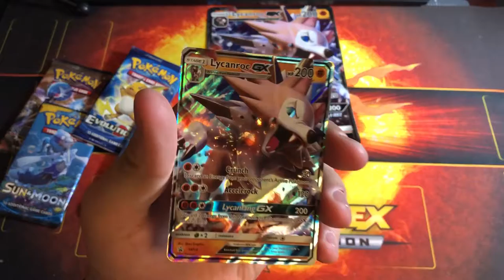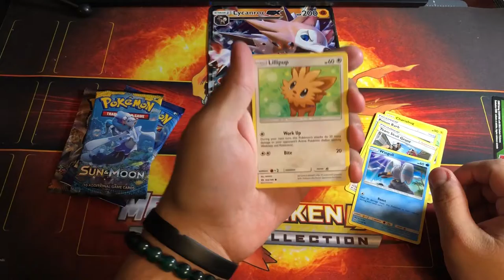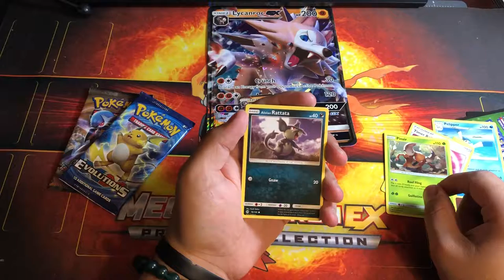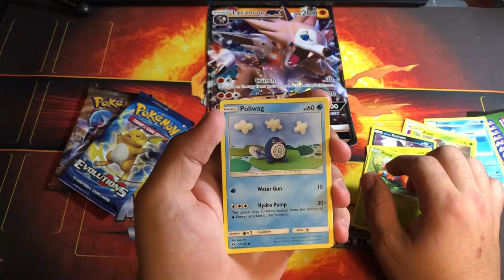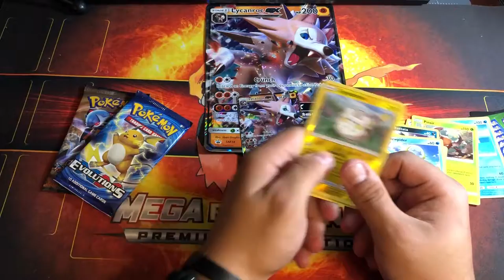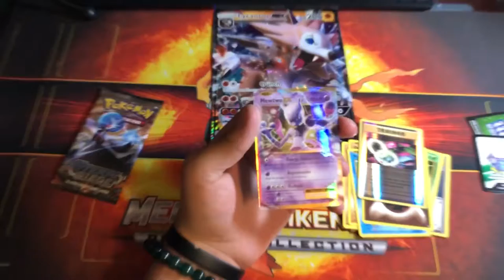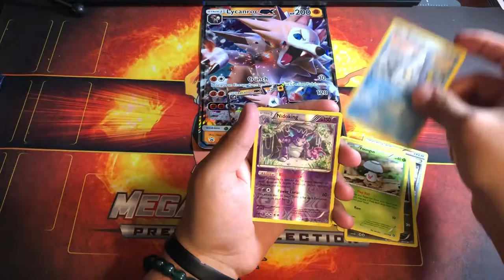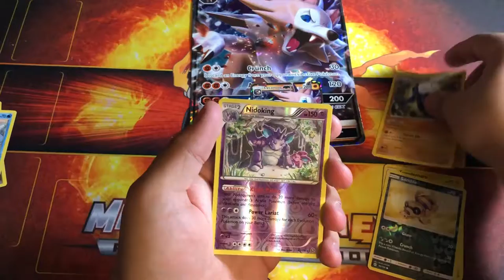CRAZY EXPULL!!! LYCONROCK GX BOX!!!!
Opening an AMAZING GX Pokemon Box!